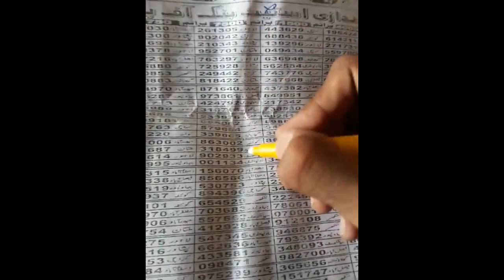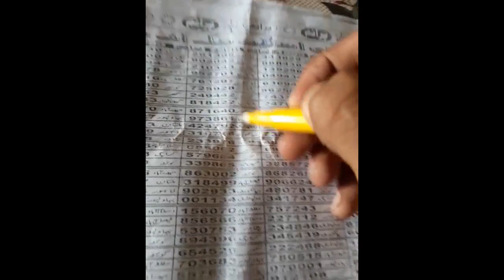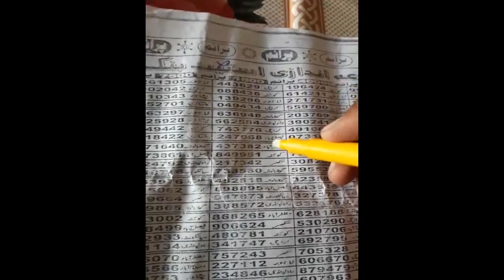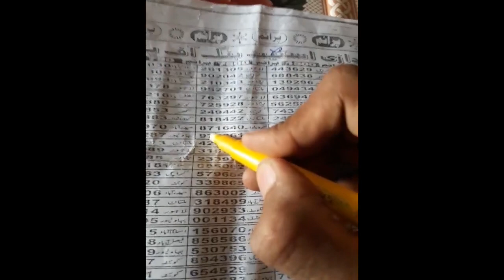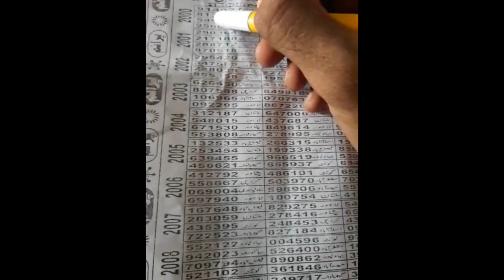Prize bond 7500 4 Forcast Big Win karo city Peshawar/ 4-5-2020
Prize bond 7500 4 Forcast Big Win karo city Peshawar
prize bond7500
prize bond 15000
prize bond1500
prize bond40000
prize bond.net